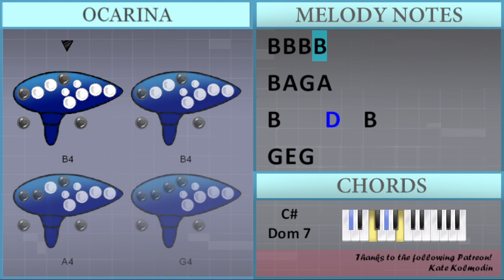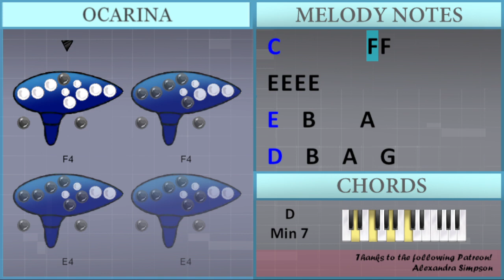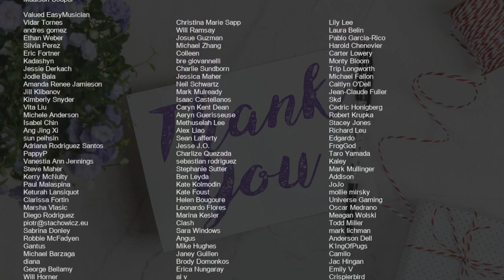SUPER EASY: How to play See You Again by Tyler the Creator ft Kali Uchis on Ocarina (Tutorial)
Comment and let us know how the videos have helped you. It keeps us going! :)The easiest way to learn how to play See You Again (SUPER EASY) by Tyler the Creator ft Kali Uchis on the ocarina. It's a ocarina tutorial for See You Again (SUPER EASY) by Tyler the Creator ft Kali Uchis.

EasyOcarinaLesson teaches you to play the your favorite instrument, through easy and simple animation so that you too can learn how to play See You Again (SUPER EASY) by Tyler the Creator ft Kali Uchis on the ocarina easily. A ocarina tutorial with visual animation graphic.

Chords of  arrangement:
C Maj 7   A Min 7   D Min 7   C# Dom 7   C Maj 7   A Min 7
D Min 7   C# Dom 7   C Maj 7   A Min 7   D Min 7   C# Dom 7
C Maj 7   A Min 7   D Min 7   C# Min 7 b5   C Maj 7   A Min 7
D Min 7   C# Dom 7

Melody notes of :
B4 B4 B4 B4 B4 B4 B4 C5
B4   G4     G4 A4
B4   G4   C5
B4 B4 B4 B4 C5   C5
B4   A4 G4   A4   C5
B4
A4 A4   A4 A4 B4
B4   G4   C5
B4 B4 B4 B4 B4   C5
B4
B4 A4 G4 A4
B4
G4 E4 G4 E4 G4 E4 G4
B4 G4
D4
G4 C5 C5 C5 A4 A4 A4
B4 G4   D5   E5
D5       G4 E4 G4
D5   B4